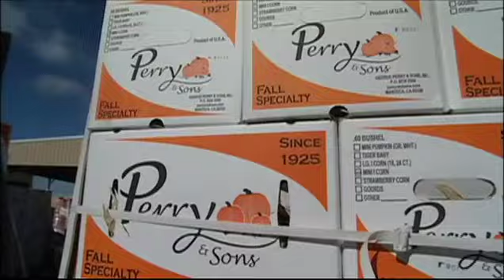Pumpkin king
Family carves a successful business out of growing gourds.